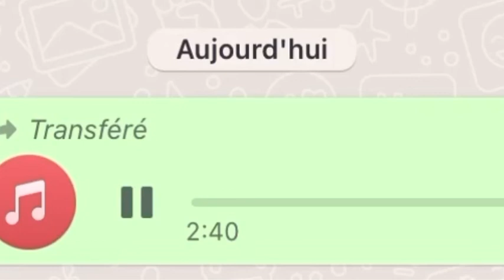Kaw lawima Whattsapp